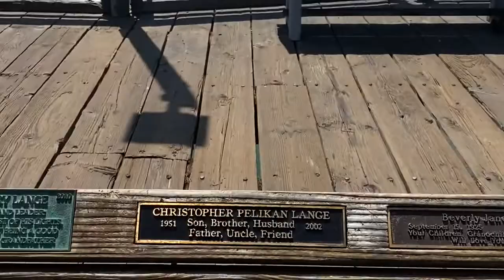HAPPY FATHER’S DAY at CAPITOLA Wharf!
June 19,2021 Happy Father’s Day po sa lahat ng mga Daddys sa buong mundo..